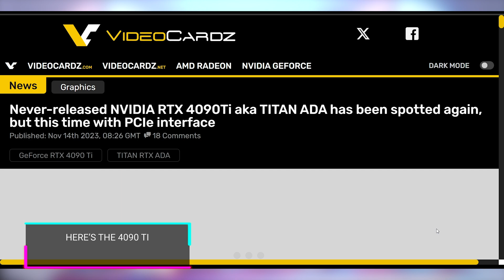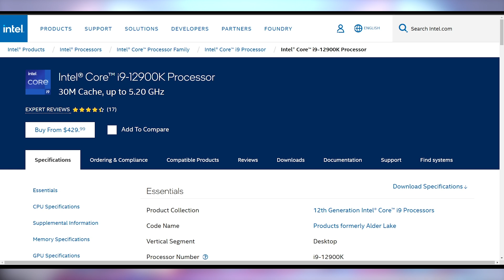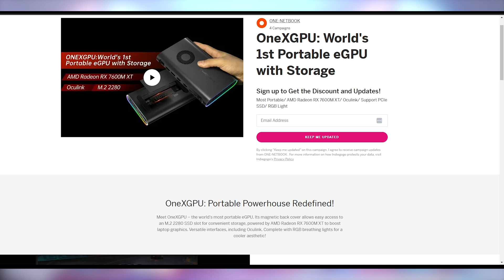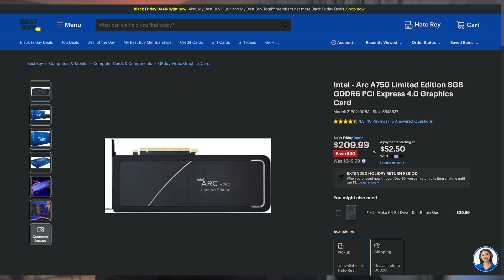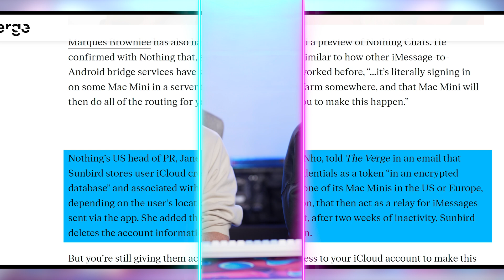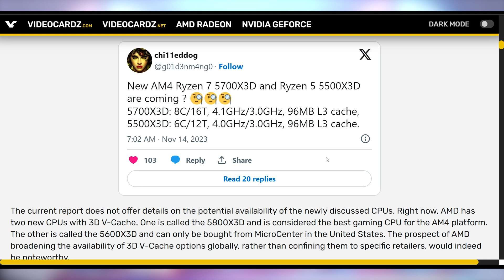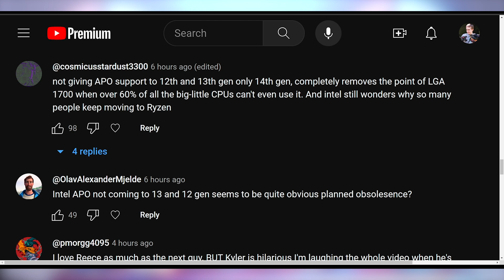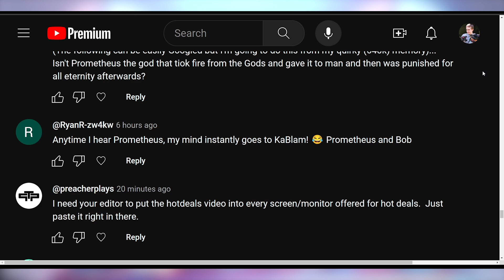AMD’s Done It Again!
0:00 - Intro
01:02 - Here’s the 4090 Ti
02:22 - Meteor Lake Laptops for Sale
04:56 - eGPU with SSD
06:38 - UFD Deals
07:23 - Curved E-Ink Monitor
08:32 - Nothing Gets iMessage
10:50 - Delete Threads Without IG
11:24 - New X3D Chips
13:31 - Comment Response

Presenter: Brett Sticklemonster
Videographer: Brett Sticklemonster
Editor: Rikus Strauss
Thumbnail Designer: Reece Hill